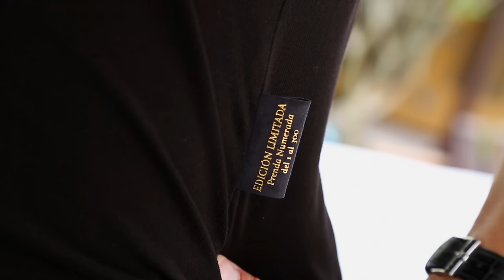Maserati and La Martina present: Polo Stories. Episode 1. Performance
- Maserati has always had close links with the game of polo. This is taken to a whole new level with “Polo Stories” which explores what unites horses and horsepower.

In the first episode of this new video series, polo star Ebe Sievwright explains what it takes to be a great polo player and why riders and drivers are more similar than you might think.

Follow PoloStories to keep up to date with all the news as Maserati takes on the “game of kings ”.